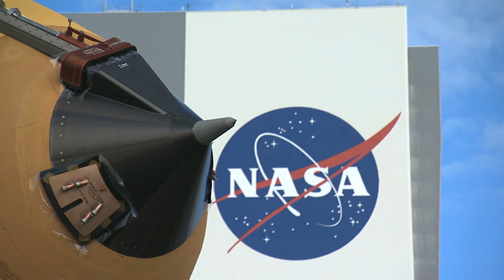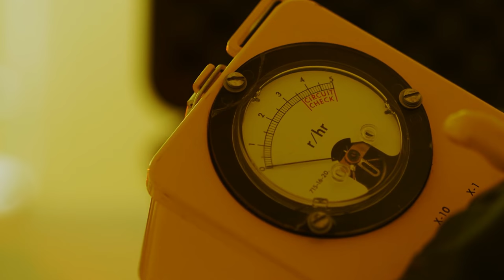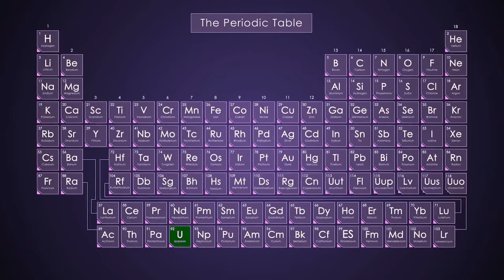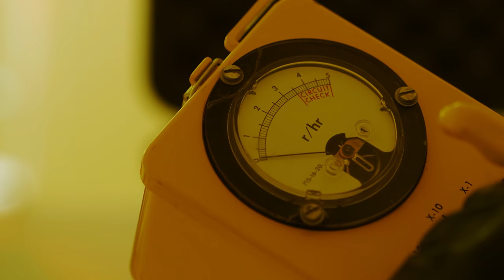Tschernobyl-Pilz wandelt Radioaktivität in Energie um! | Breaking Lab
Forscher haben auf dem Gelände des zerstörten Tschernobyl-Reaktors eine unglaubliche Entdeckung gemacht: Dort wachsen Pilze, die ungeahnte Eigenschaften haben. Nun forscht sogar die NASA an ihnen und hofft, dass die Pilze der Raumfahrt entscheidend helfen können. Was genau können die Pilze und was passiert mit ihnen Pilzen wirklich, wenn sie radioaktiver Strahlung ausgesetzt sind?